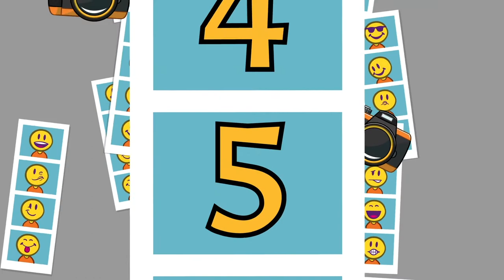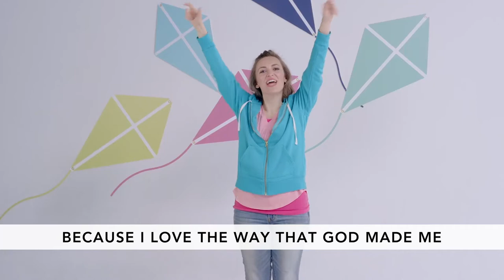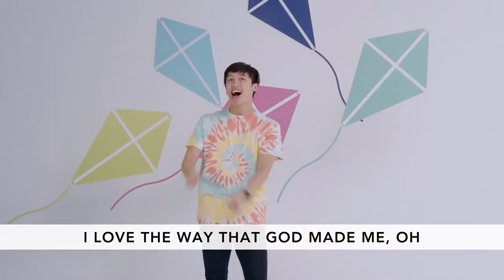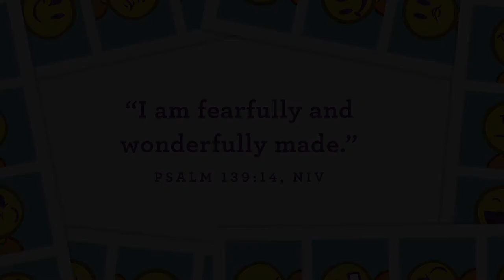Preschool Church August 16